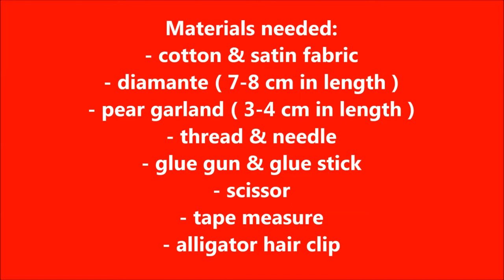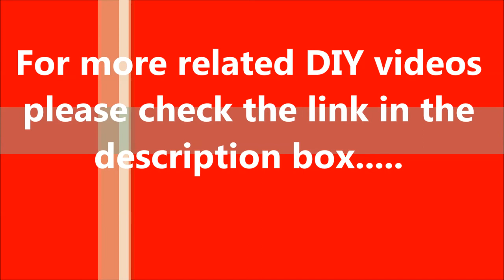DIY BUTTERFLY HAIR CLIP PERFECT FOR CHRISTMAS AND OTHER SPECIAL OCCASSIONS II maricel cervi 2020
Another video tutorial heartily made and shared to all my viewers and subscribers around the world.. It is easy to make and easy to follow as well.  This butterfly hair clip sparkles therefore it's perfect for christmas and other special occassion. Just enjoy and have fun.

2.   DIY BEAUTIFUL LACE AND RIBBON FLOWERS II DOUBLE LAYER LACE & RIBBON FLOWERS II maricel cervi 2020

3. DIY FABRIC FLOWERS II HOW TO MAKE PRETTY FLOWERS USING COTTON & SATIN FABRIC 2020 II maricel cervi

4. DIY HOW TO MAKE YO-YO FLOWERS USING SATIN FABRIC II ELEGANT SATIN FLOWERS II maricel cervi

5. EASIEST & QUICKEST WAY TO MAKE AN ELEGANT YARN HAIR CLIP 2020 II EASY DIY HAIR CLIP